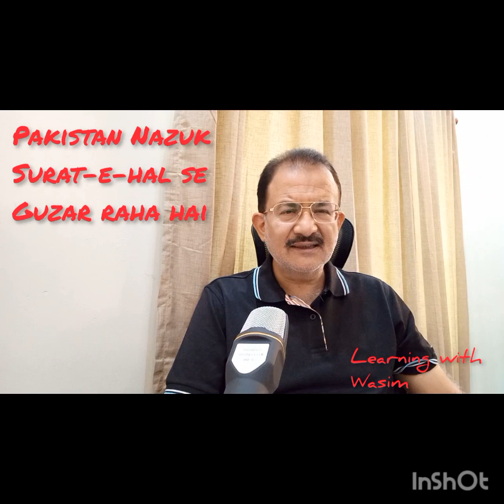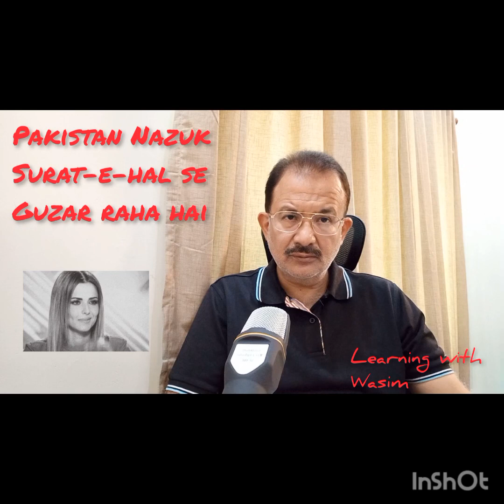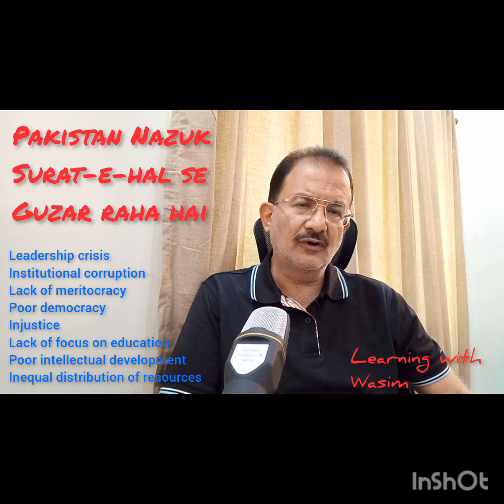Pakistan Aur Nazuk Surat e Haal Urdu/Hindi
Learning with Wasim
Pakistan Crises

Will Pakistan get exited from crises
What are the reasons and cause
Role of education and human development?